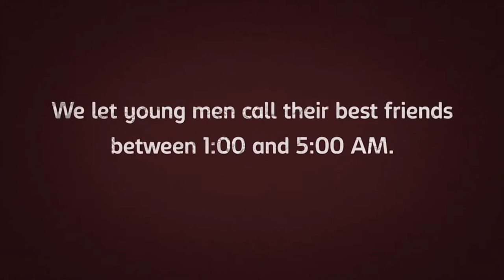Carlsber Bier Werbung 2013 - Beste Freunde - Funny - Poker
Daran erkennt man wahre Freunde !!!